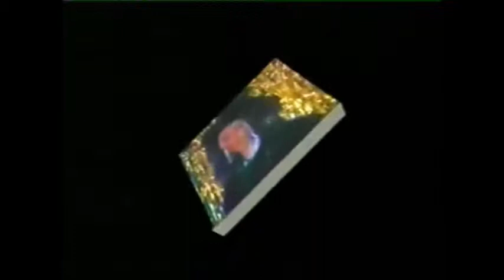ouvre la fenêtre cabaret 7 par janmy